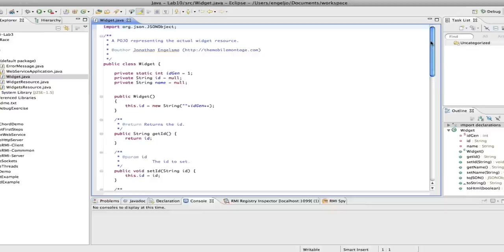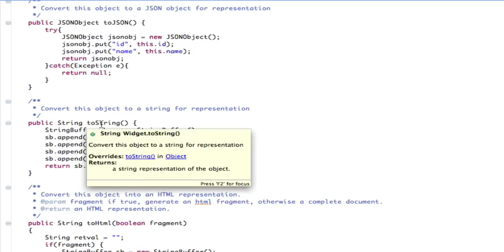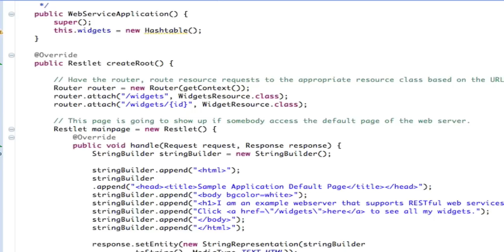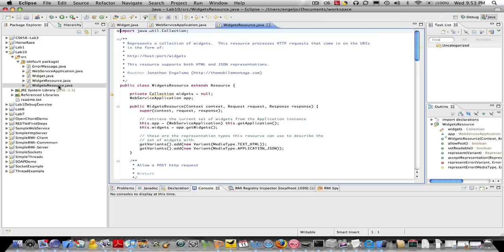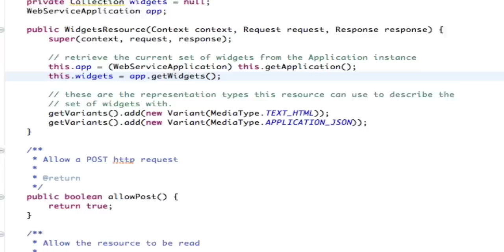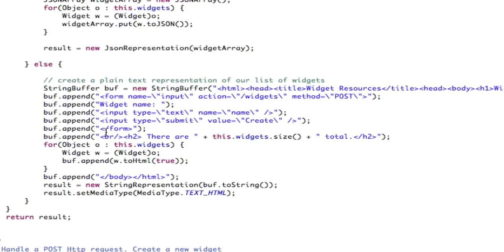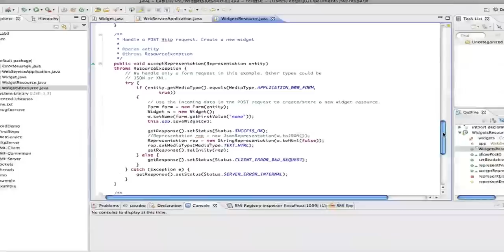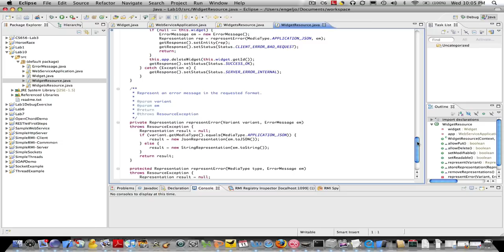Part 2 of 3: The Anatomy of a RESTful Web Service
This is part 2 of a 3 part screencast where we do a walk thru of a Java application that utilizes the RESTlet framework to create a simple RESTful web service. A zip archive of the source code covered in this screencast can be downloaded